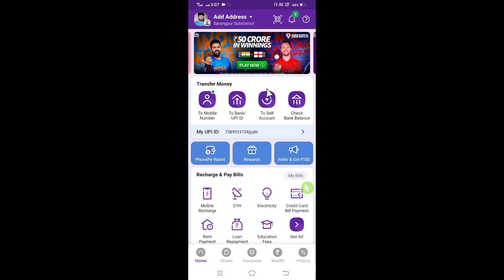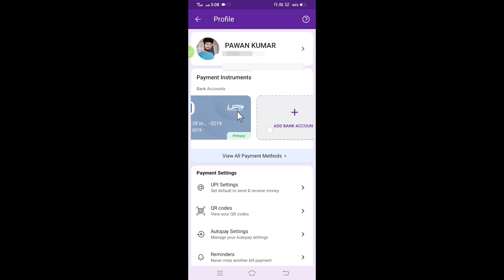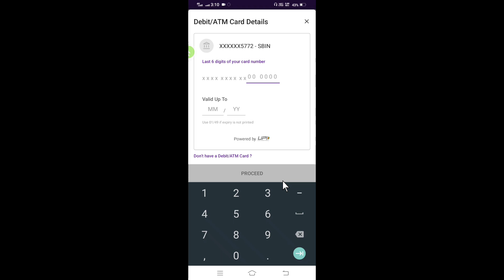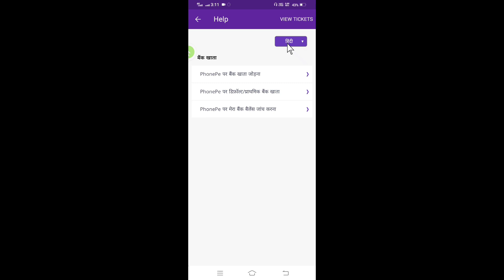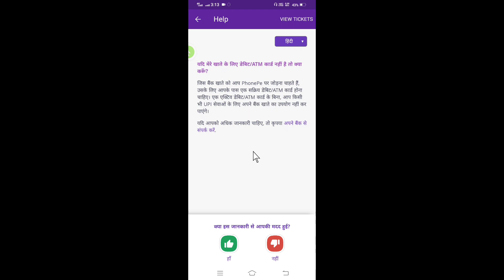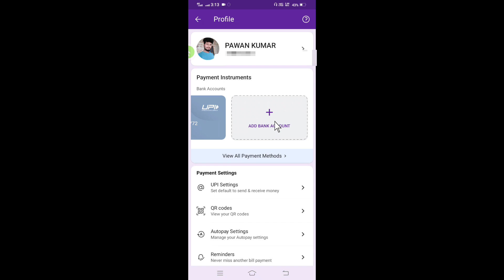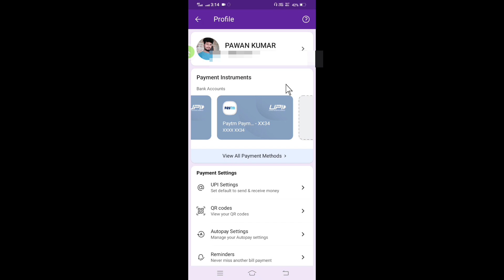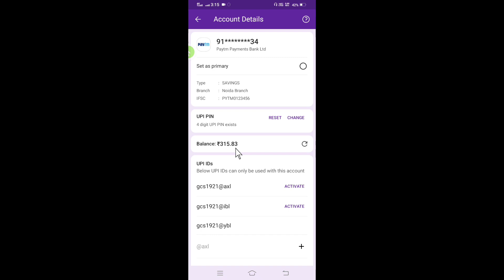bina atm card ke phone pe account kaise banaye | how to create phonepe account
Agar aap bhi Bina Kisi ATM card ke phone pe banana chahte hain or send money karna chahte ho is video mein maine aapko bataya hai bina ATM card ke ab aap phone per Mein account add kar sakte ho Jod sakte ho Chala sakte ho

how to create a account in phonepe
bina atm ke phone pay me account kaise jode
bina atm ke phone pe account kaise chalayen
bina atm ke phone pe account kaise jode
bina atm ke phone pe me upi pin kaise banaye
how to use phonepe without debit card
how to use phonepe without atm card
without atm card how to use phonepe
bina debit atm card ke phonepe account kaise banaye
main bank account kaise link Karen Bina ATM card ke phone per account kaise banaen Bina ATM card ke phone per account kaise create Karen
bina atm ke phone pe account kaise banaye
bina atm ke phonepe kaise banaye
phonepe me account kaise banaye
bina atm card ke upi kaise banaye
how to link upi without atm card,bina atm ke phone pe account kaise banaye
how to add bank account without debit card
how to add bank account without atm card in phonepe
how to add bank account in phone pe without atm card
how to add bank account in phonepe without atm car